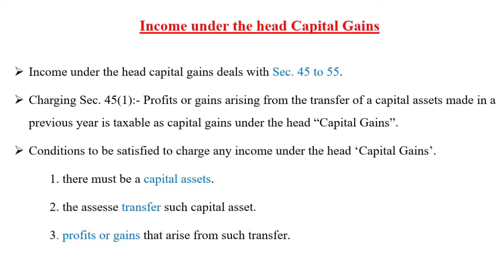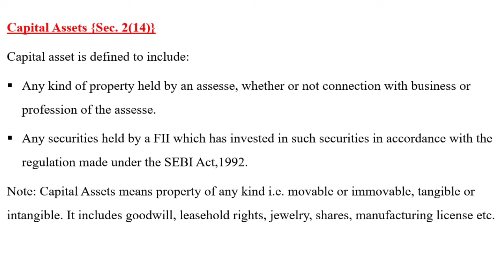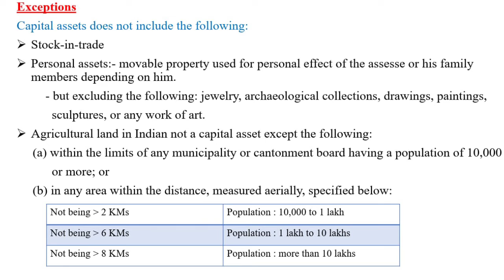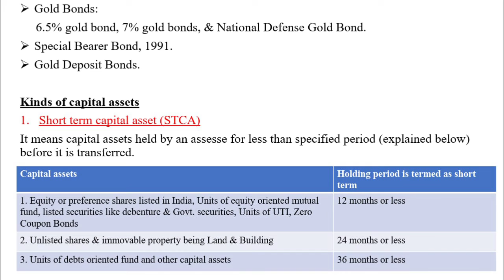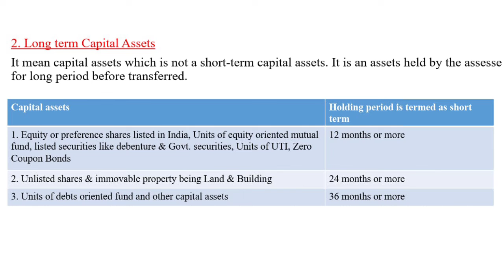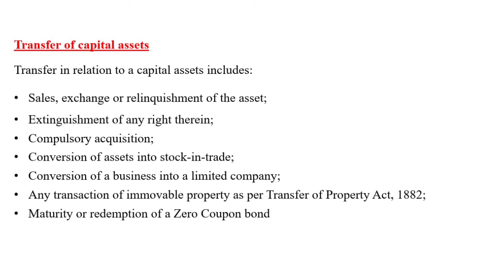Capital Gains | capital assets| short-term capital asset & long-term capital asset| Transfer